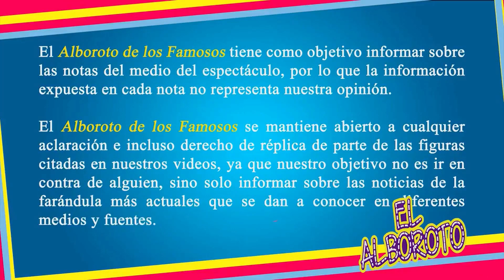Difunden la difícil situación económica por la que atraviesa Silvia Navarro